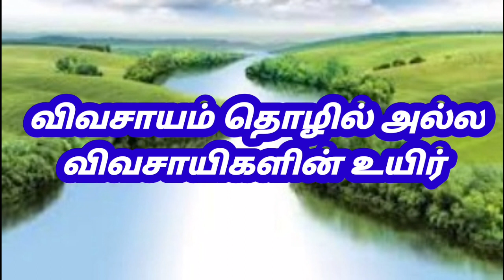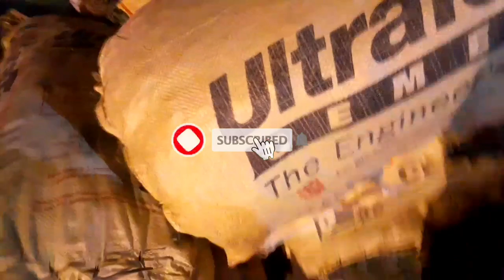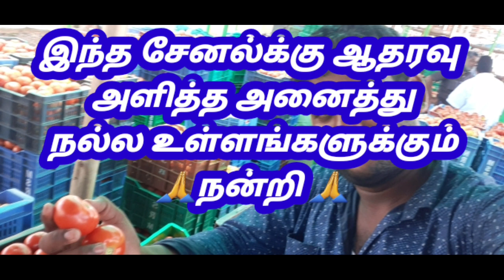4.12.2020 திருப்பூர் மார்க்கெட் அனைத்து காய்கறிகள் விலை நிலவரம்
vegetable price list today
vegetable price today in tirupur
today vegetable market price
today vegetable rate
today vegetable rate tamil
today vegetable news
today vegetable market rate
today vegetable price in tirupur
today vegetable market price in tirupur
today vegetable market price india
vegetable price list today in coimpatore
vegetable price list today in tirupur
vegetable price list today tirupur
tirupur vegetable market rate today
vegetable marketing
tirupur market today price
tirupur market today onion price
tirupur today market price
today vegetable market rate today
house  vegetable market price today
tirupur vegetable market price today
tirupur market fruits rate today
tirupur market price list today
tirupur vegetable market today
tirupur vegetables market price list
tirupur vegetable market  tamil
tirupur vegetable rate
perampalur vegetable rate
pattukottai vegetable rate